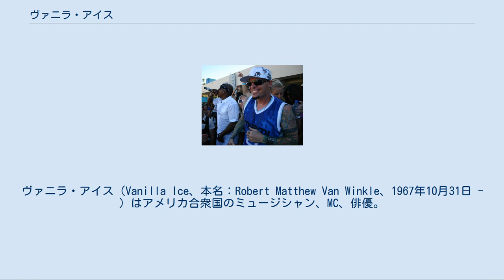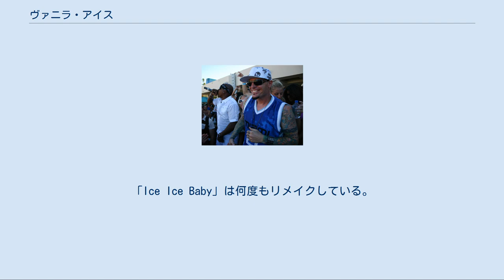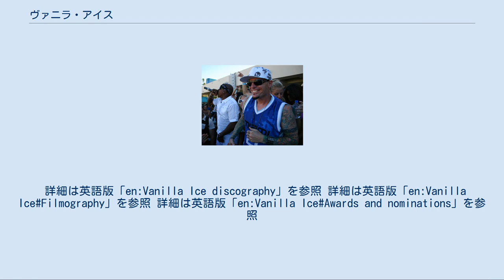ヴァニラ・アイス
ヴァニラ・アイス（Vanilla Ice、本名：Robert Matthew Van Winkle、1967年10月31日 - ）はアメリカ合衆国のミュージシャン、MC、俳優。
フロリダ州マイアミ・レイクス出身。
 M.C.ハマーとヴァニラ・アイス（2009年） 1989年にインディーズアルバム「Hooked」でデビュー、1990年にリリースしたアルバム「To The Extreme」が大ヒットした。
「Ice Ice Baby」はクイーンがデヴィッド・ボウイと共作した「アンダー・プレッシャー」をサンプリングし、シングルは700万枚を売り上げる大ヒットとなった。
1991年には映画「クール・アズ・アイス」に主演し、俳優デビューも果たした。
 「Ice Ice Baby」の大ヒットで一躍時の人となったヴァニラ・アイスだが、「ゲットー育ち」「モトクロスの大会で優勝した」などといった経歴の詐称が発覚し、人気は急落。
1994年のアルバム「Mind Blowin'」は記録的な失敗に終わる。
また、ヒット曲「Ice Ice Baby」に関しては無許可でアンダー・プレッシャーのサンプリングを行ったことで権利者から訴えられ、ヴァニラ・アイス側は敗訴している。
「Ice Ice Baby」の権利は力ずくでシュグ・ナイトに奪われたとも言われている。
 その後、コーンやリンプ・ビズキットのプロデュースで知られるロス・ロビンソンの元、ヒップホップからミクスチャー・ロックに方針転換を行い、1998年に「Hard to Swallow」を発表。
2001年にはチャックDなどが参加したアルバム「Bipolar」を発表した。
「Ice Ice Baby」は何度もリメイクしている。
 2010年から放送中のTV番組「The Vanilla Ice Project」、2013年にはミニシリーズ「Vanilla Ice Goes Amish」のホストを務めお茶の間で一定の人気を獲ている。
 2015年、住居侵入・窃盗の疑いで逮捕された。
19日後、疑いが晴れ、釈放される。
 詳細は英語版「en:Vanilla Ice discography」を参照 詳細は英語版「en:Vanilla Ice#Filmography」を参照 詳細は英語版「en:Vanilla Ice#Awards and nominations」を参照